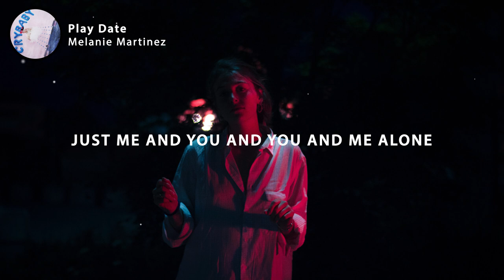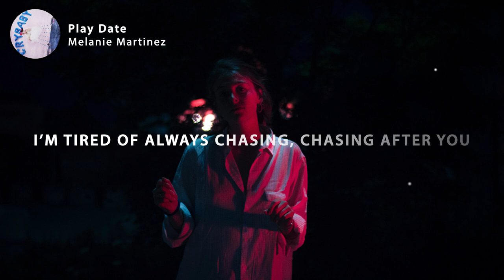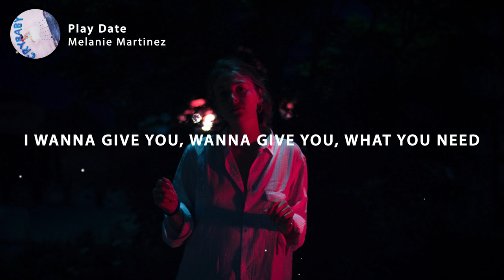Melanie Martinez - Play Date (Lyrics) tik tok full version, slowed, pitched 🥰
🎤 Lyrics: Melanie Martinez - Play Date

Ring around the rosy, I wanna give you, wanna give you

Don't wanna leave this play date with you